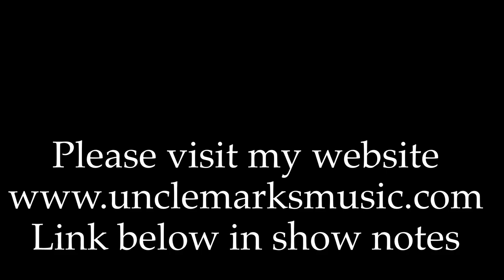Sharp Dressed Man ZZ Top cover 3 string Cigar Box Guitar kick drum high hat Headrush Gigboard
My rig for this tune:
Headrush Gigboard (onboard rig setting upon request)
Headrush frfr 112